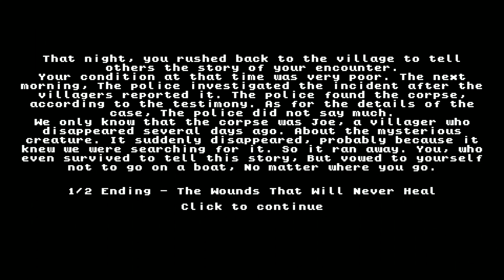You need to cross the river, but there is a strange danger in the place. - Get Home Safe (Ending 1)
Get Home Safe is a first-person horror game developed by KaoLudKung where you play as a tired person who needs to get home across the river. However, the place is dark and the river holds sinister secrets.